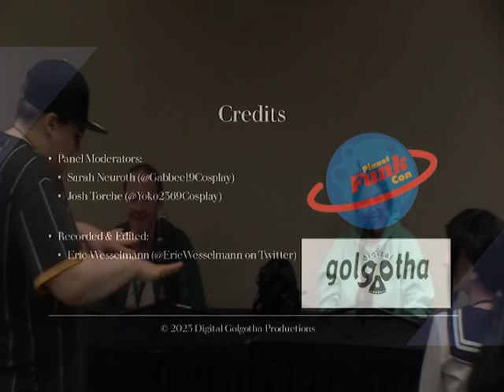"Cosplay for All!" at Planet Funk Con, June 25, 2022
Panel moderated by Sarah Neuroth & Josh Torche at Planet Funk Con (@planetfunkcon on Twitter; Davenport, IA, June 25, 2022.

0:00 - Introduction
X:XX - Sarah's Origin Story
6:00 - Josh's Origin Story
10:00 - The Importance of Being Nice & Welcoming
15:50 - Cosplay as Community Support
19:00 - Negotiating COVID Struggles
22:00 - Prop SNAFUs
25:10 - Don't Obsess Over "Mistakes"
28:50 - Making versus Buying
31:11 - The Importance of Being Nice Revisited
39:20 - Audience Q & A
43:55 - Know What You Want Out of Cosplay
49:30 - Picture Etiquette
54:10 - Credits